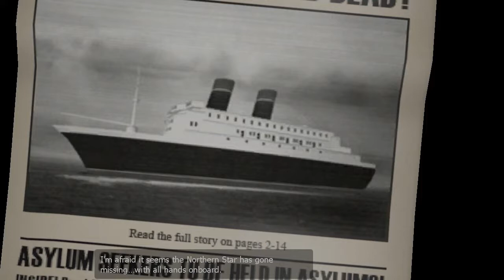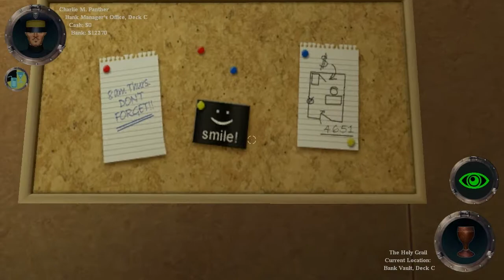Let's Play: The Ship - Single Player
We've all been enjoying "The Ship" recently, so I decided I'd have a jam on the Single Player segment of "The Ship" and check it out.  I'll admit - it was a bit slow compared to the madness of the Multiplayer, but it is meant to have a bit of a story as well as ease you into the gameplay.

If you enjoyed this video be sure to check out my livestream where the lads and I have been enjoying the multiplayer far too thoroughly.